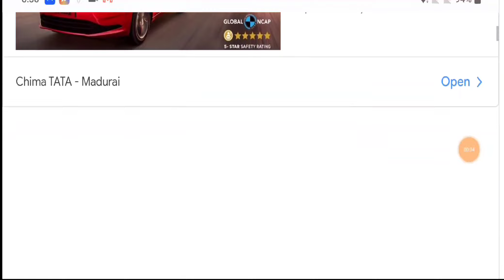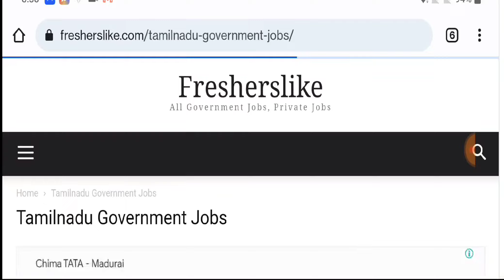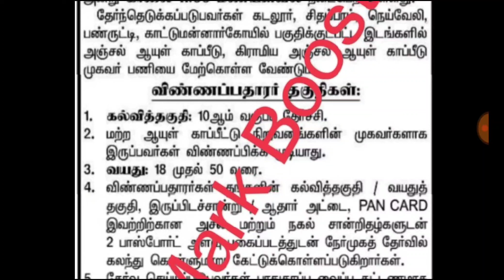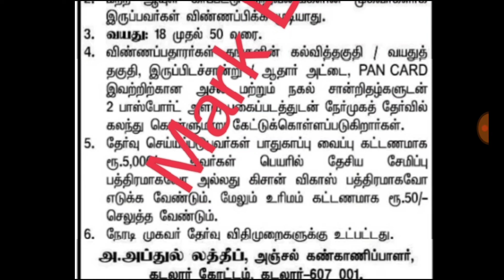தமிழக போஸ்ட் ஆபிஸில் புதிய வேலை 2022 |No Exam, Direct Interview Job| Post Office Jobs 2022 Tamilnadu